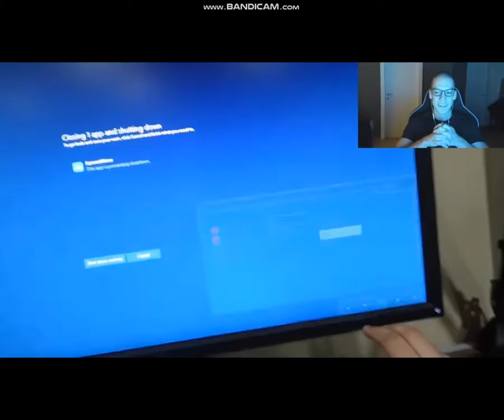MUDJA ŠOKIRAO BAKU PRASE SVOJIM POTEZOM ! NEVJEROVATAN EDITING SKILL ! *BAKA PRASE UMIRE OD SMEHA*